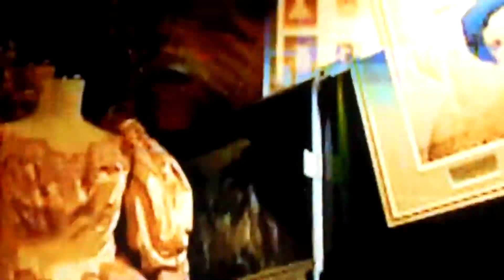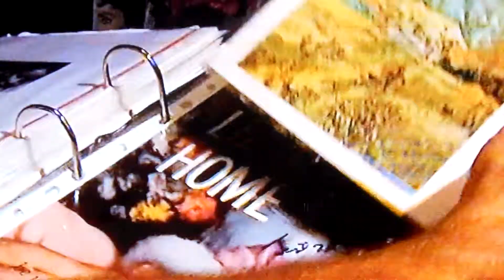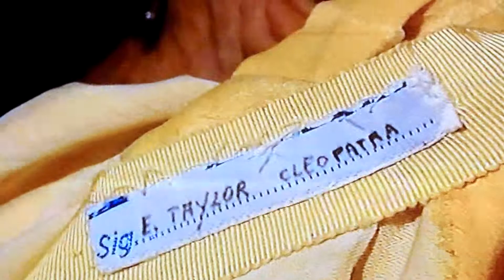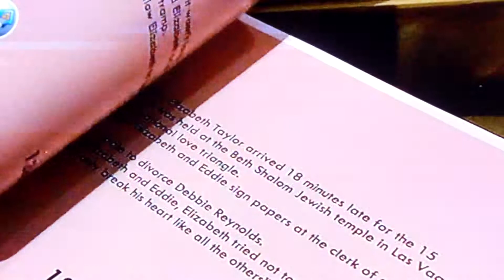Dearest Elizabeth- a private collection is showcased on the ABC Collectors program, Australia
Wayne Griffin the author of the new book titled, Dearest Elizabeth- a private collection,  showcases some of Elizabeth Taylor's personally owned and worn items and talks of his pen friendship with the late a great Dame Elizabeth Taylor 2011.
The book gives homage to the last of Hollywood royalty and tells the remarkable story of her life while dazzling the reader with extraordinary items the star has worn or used along the way.

Elizabeth Taylor declared the book,' as a fantastic volume, that bought back so many special memories' 2010. Make sure you get your copy from Xlibris Publishing USA.